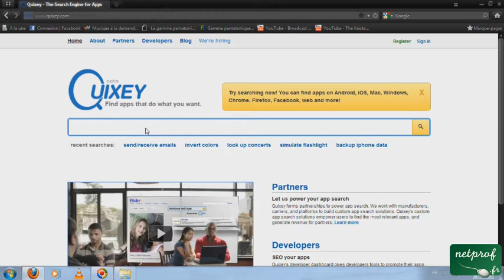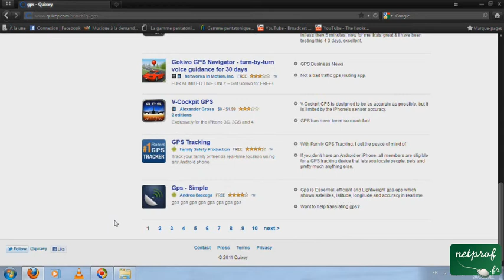Obtenir l'application que vous voulez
Prof : Guillaume